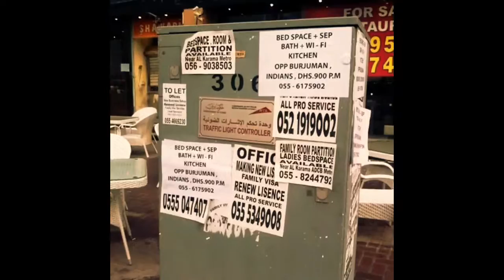Roaming Around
Have an awesome day. Thanks a million for watching my video!

Tune into my other YouTube Channel: SanaSaeedAkhtar2u.